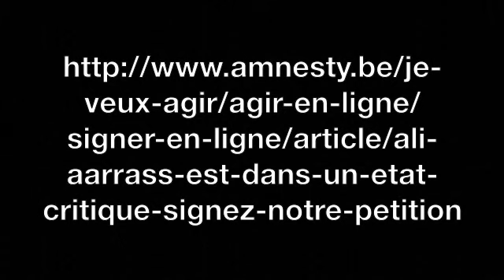JE SUIS ALI AARRASS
Neuf personnalités du monde médiatique et culturel prennent position et demandent la libération du belgo-marocain Ali Aarrass:

Jacques Mercier
Isamel Saïdi
Serge Larivière
Myriam Leroy
Fréderic du Bus
Thomas Gunzing
Juan d'Oultremont
Richard Ruben
Sam Touzani